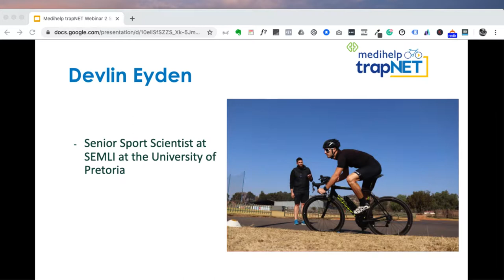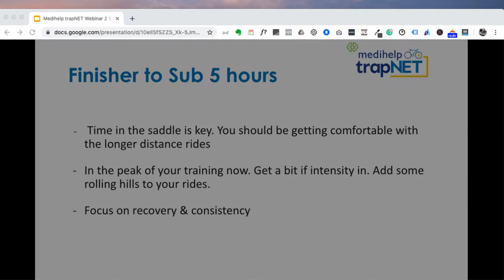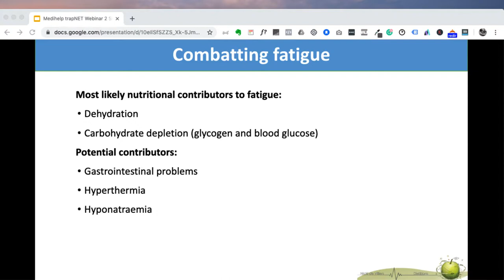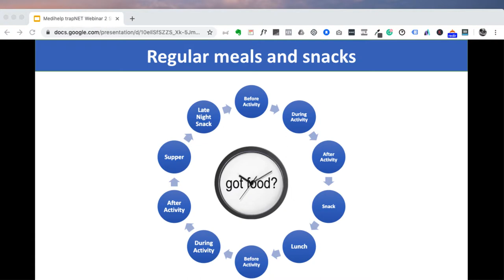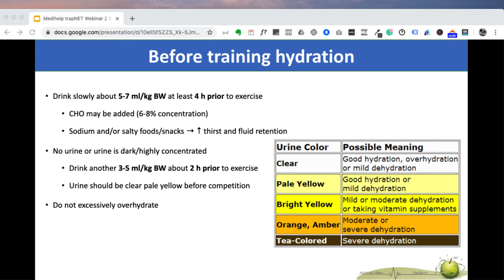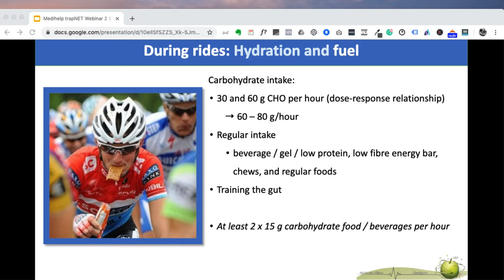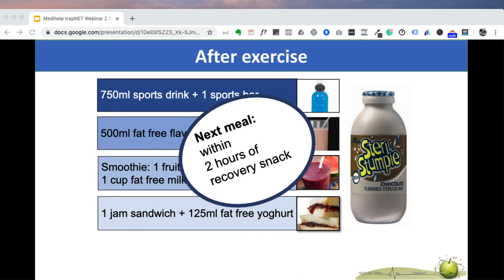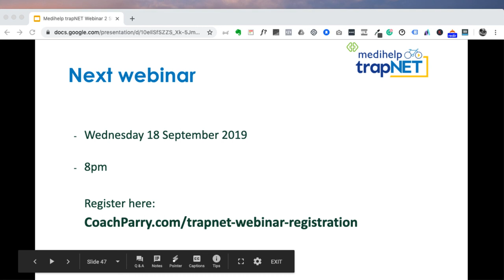2019 Medihelp trapNET training webinar - 4 September 2019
Join our cycling coach Devlin Eyden, Nicki de Villiers and Brad Brown for the second of our Medihelp trapNET training webinars. 🚴💨💨💨

In this webinar they:

✅ Discuss what training you should be doing now with 4 weeks to go so that you finish in the time that you're after

✅ Talk you through a nutrition plan so you know exactly what to eat and drink before during and after training and race day

✅ Share important training tips so that you get the most out of the time you're investing in your training